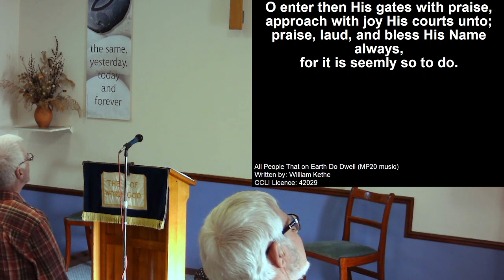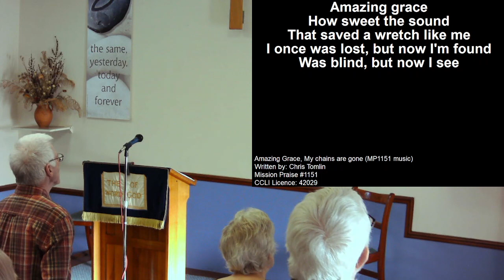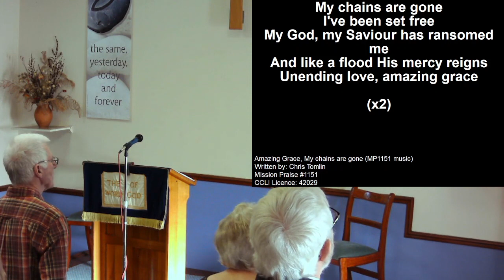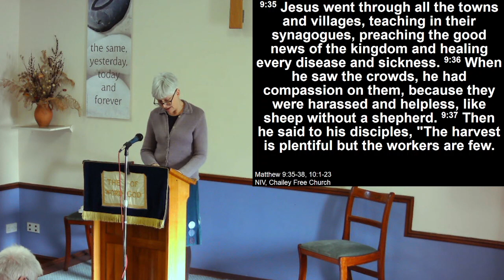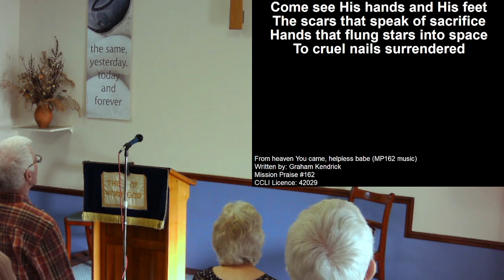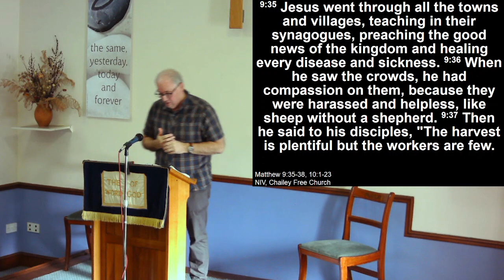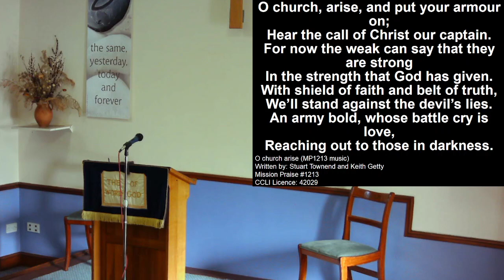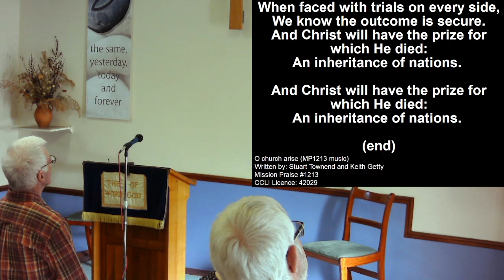Sunday 19th February 2023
Pete Cottingham preaching on Matthew 9:25-10:23